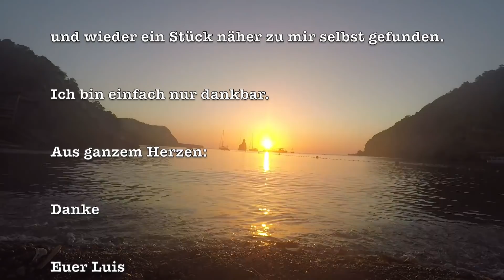IBIZA MIT DEN BOYS ✘ FINAL TRAVELVLOG IN 2018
► ✘ Von Bolivien nach Ibiza! Meine letzte Woche aus meinem 4 wöchigen Urlaub im Sommer 2018 habe ich mit meinen besten Freunden auf Ibiza verbracht. Was für ein cooles Happy End! ✘ ⯇
 ► Ich poste täglich auf Instagram und Facebook! ⯇
✘ MEINE MISSION:

Euer
Luis Figge, Basketball Löwen Braunschweig

!!! DJ- SOULCLAP !!!